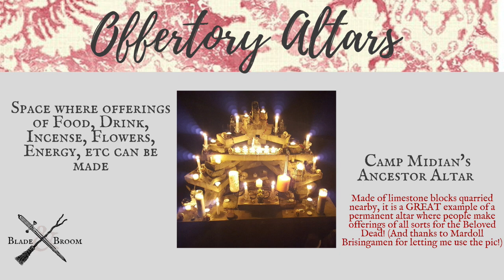Altars and Shrines in Witchcraft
Altars and shrines are ancient spaces with contemporary uses in Traditional Witchcraft. Laurelei covers the differences and similarities in the two spaces and shares how to use and blend them.

NOTES: Thanks to Mardoll Brisingamen, primary caretaker of the Ancestor Shrine for her years of service to that space and our collective Ancestors.

Check out Blade & Broom online in TWO locations:
* ETSY - Where you'll find all my best-selling Book of Shadows pages to fill up your witchcraft grimoire. (Also, PDF copies of my books, courses, and more.)
- The best place to find out about my SERVICES (like readings, teaching, coaching, etc)

Unfamiliar with the American Folkloric Witchcraft references? for the deepest dive of resources currently available on the web.

REFERENCED TODAY:
"Altars" Book of Shadows pages available from Blade & Broom in these compilations:
* (Current) Complete BoS - Get everything I've done so far
* Basic BoS - A very tidy book
* Tools Pack

GOODIES FOR ESTABLISHING YOUR OWN ALTARS & SHRINES:
* Wall Cabinet (great for a small stealthy space)
* Small Table
* 3-Tier Wood & Metal Shelf
* Incense Burner (loose)
* Incense Charcoal Tablets
* Long-Handled Lighter
* Sugar Cube Tongs
* Sampler Loose Incese
* Incense Burner (Sticks/Cones)
* Frankincense & Myrrh Incense Sticks
* 3" x 6" Unscented Pillar Candles (3 pack)
* Candle Plate
* Copper Bowl (for offerings) available in 3 sizes

EQUIPMENT I USE TO MAKE MY VIDEOS:
Moto G7
UBeesize 8" Ring light w/tripod

BACKGROUND GOODIES:
Flameless Pillar Candle Set w/ remote
Hand Carved Wooden Dragon Statue
Handcrafted AleHorn
Sodalite sphere
Coupe-Style Cup (Stainless, set of 2 -- note: mine is silver, but eh!)

MY BOOKS:
Related to Witchcraft:
* Witches' Key to the Legion: A Guide to Solomonic Sorcery